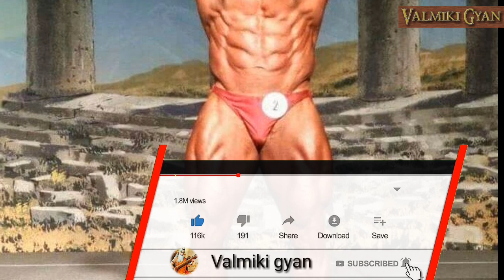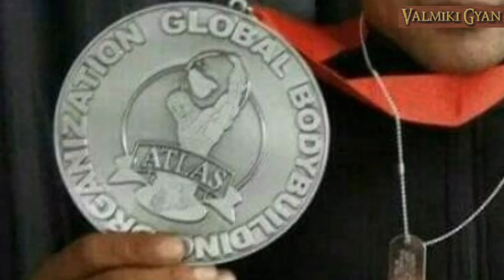Shashi Valmiki bodybuilder world champion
Shashi Valmiki Bodybuilder Word Champion